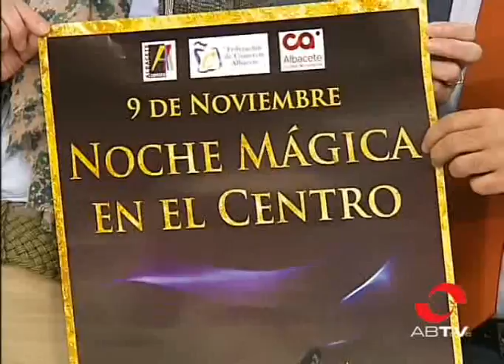Los comerciantes denuncian la falta de implicación de las grandes cadenas en la VII Noche Mágica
Siete ediciones van ya de la Noche Mágica en Albacete, una velada en la que los comercios abren hasta la media noche y ofrecen sus mejores descuentos, amenizada por actuaciones callejeras. En esta ocasión, los comerciantes del centro han denunciado la falta de implicación de las grandes cadenas de ropa